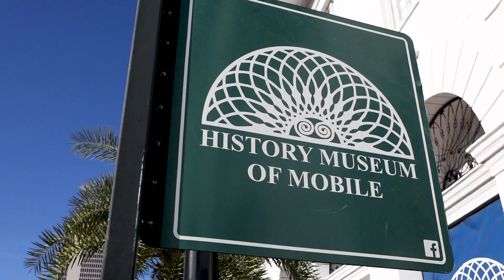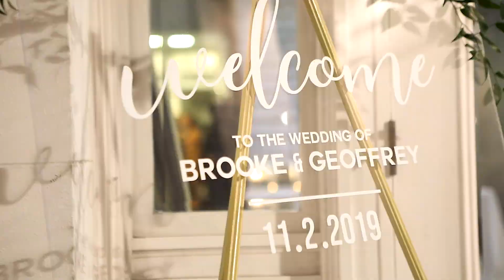Brooke & Geoffrey Wedding Short Film